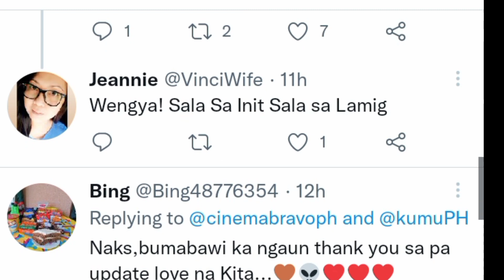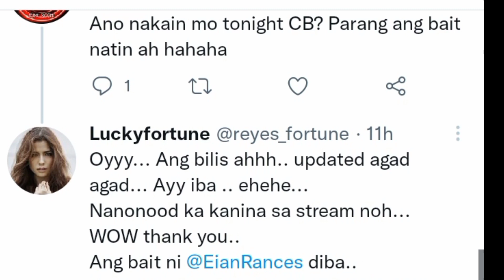EIAN KINILIG NG IPINAKITA ANG TOXIC DANCE NI ALEXA & EARRINGS DIAMOND NA BIGAY NI ALEXA PROUD E